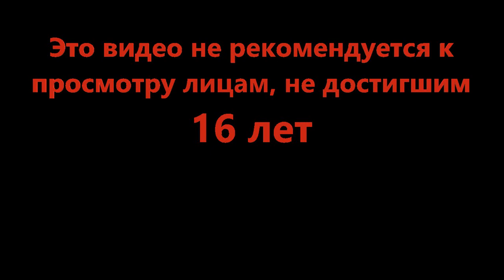По кочкам по кочкам... - WRC ROBLOX Rally (Roblox)